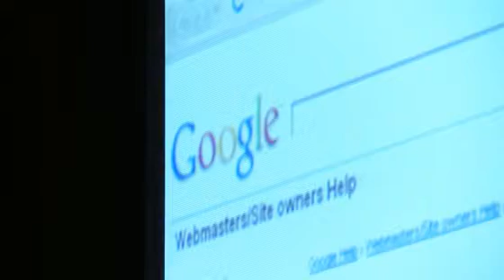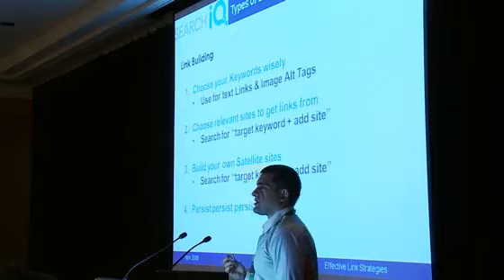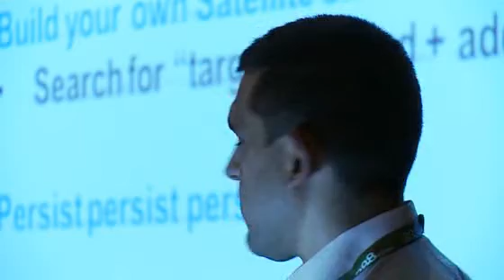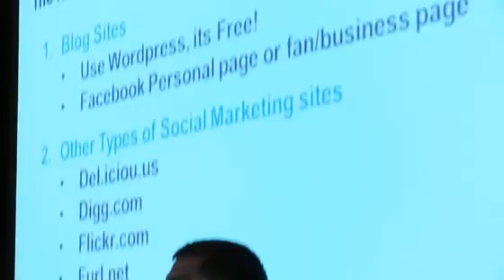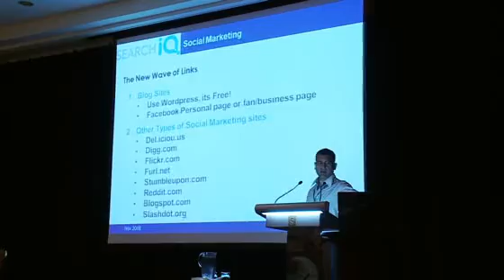CAP Down Under '08: More of John Bolakis's SEO Presentation, plus Scott Logan from BingoPort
More footage from "Effective link Building," a CAP Down Under SEO presentation by SearchIQ's CEO John Bolakis. Plus an interview with BingoPort's Scott Logan.